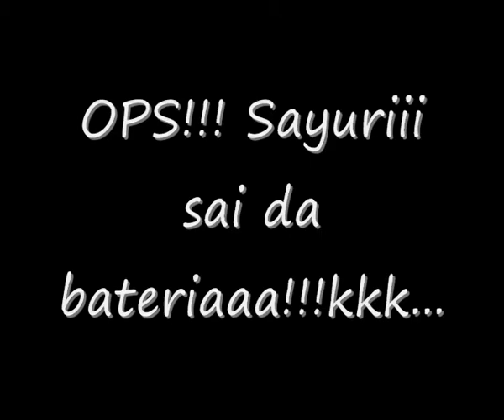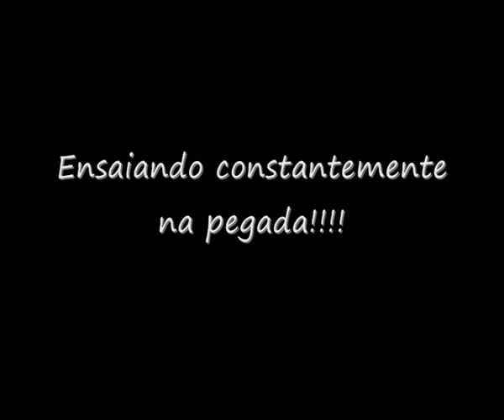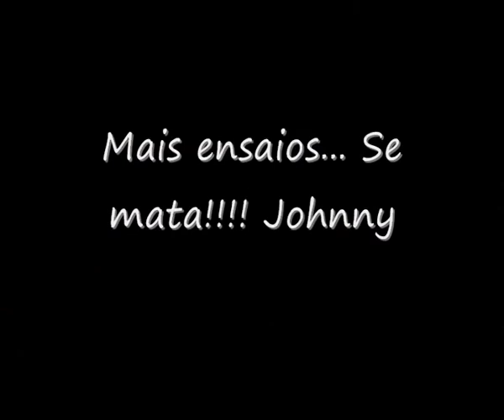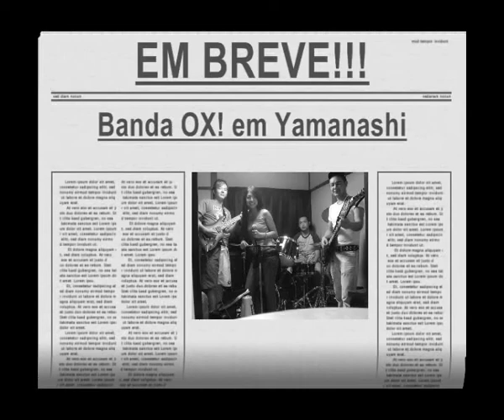Banda OX! Yamanashi Ken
OX! Rock'n'Roll Band de Yamanashi. Making Off nos estúdios da Red Light's House, "A Casa da Maldade" Johnny na guitarra, Nishime (Elvis) no baixo, Sayuri nos vocais e Fabio (Saru) na bateria.